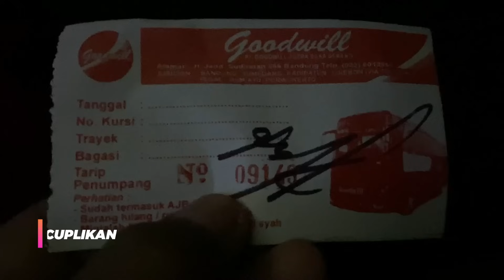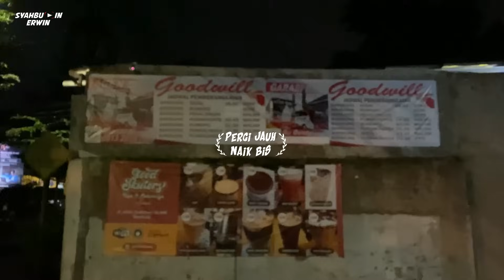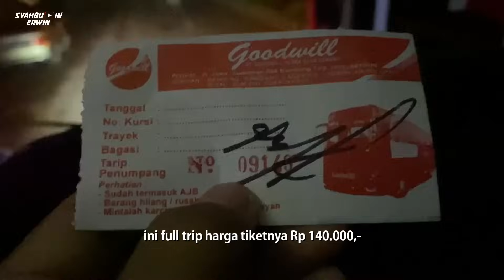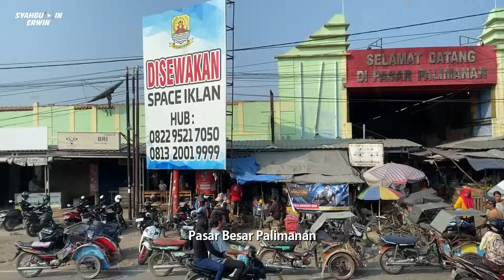Ekonomi AC Seat 2-2 !! Bus GOODWILL, Primadona Penumpang di Jalurnya, Rame Banget!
Saya kira yang jurusan ke Purbalingga ready, ternyata cuma satu jamnya, malem jam setengah sembilan gak taunya. Yaudah kepalang sudah di pool-nya, sikat aja yang ada wkwk
Sekalian biar tahu juga sensasi trip naik bus Goodwill start pagi buta dari Bandung

GOODWILL
Jurusan : Bandung - Purwokerto via utara
Tarif : Rp 140.000,-
Kelas : Ekonomi AC seat 2-2
Sasis : Mercy 1525?
Kru : 1 driver, 1 kondektur dan 1 kernet